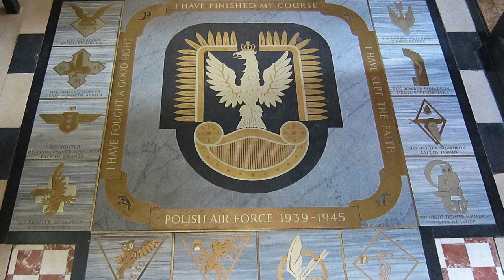Польські ВПС піднімала в небо авіацію через ракети рф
USDT: TSJfcHW5UBth2qsR6jYUeGsxJDYYL16YCL

Bitcoin
BTC: 1PYFjXGCBvzyjpbuPRiy1P7DwndWNcTKfG

оперативне командування Збройних сил Польщі